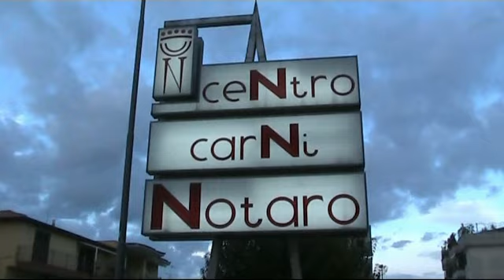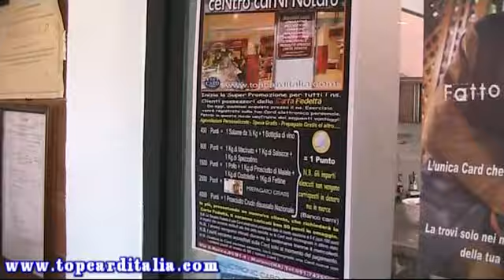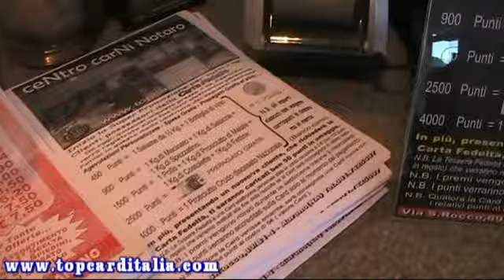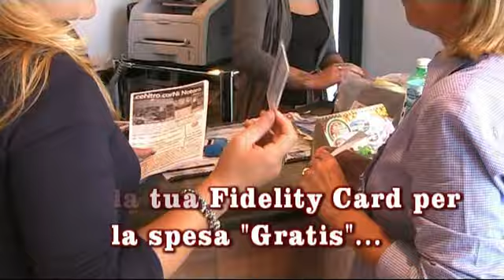CENTRO CARNI NOTARO - MARANO NAPOLI